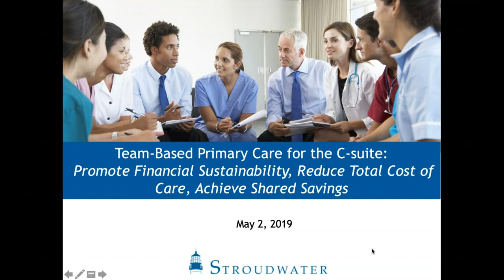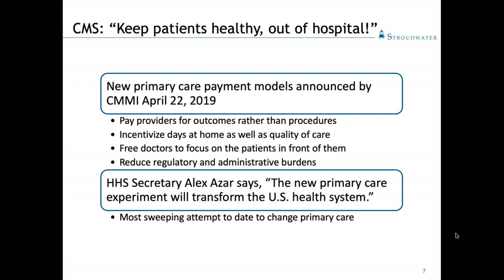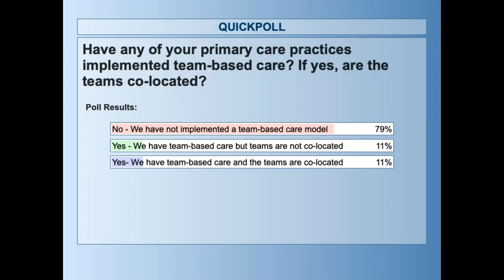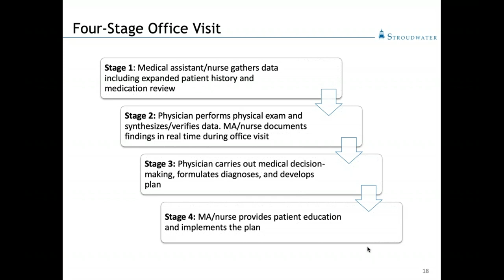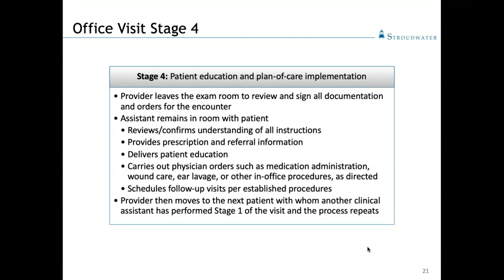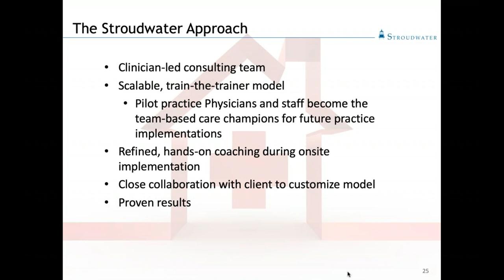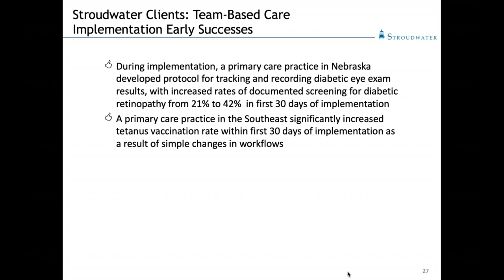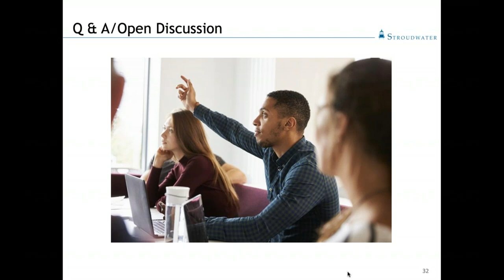Team Based Primary Care for the C suite: Promote Financial Sustainability, Reduce Total Cost of Care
Implementing team-based primary care involves restructuring clinical workflows to promote increased sharing of responsibilities across the entire team. This approach enhances practice efficiency while improving provider, patient, and staff engagement.